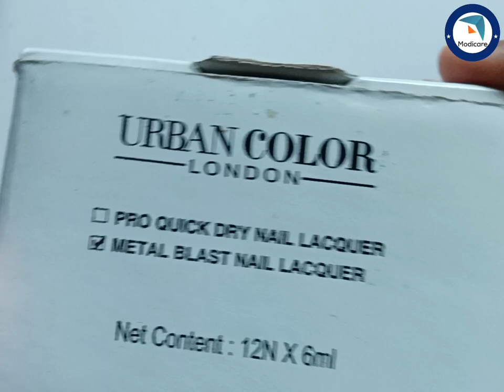Modicare Urban Color Landon Nail Lacquer || Nail art with 27 different Shades 💅🏻💅🏻- ಕನ್ನಡ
Modicare Urban Color Landon Nail Lacquer

Urban Color Matte Nail Lacquer features 12 trendy colors with a matte finish . These highly pigmented colors are shine-free and appear opaque on application giving a smooth , flawless, long lasting color to nails . The formulation has excellent drying time along with being 3 -free, non-yellowing & chip-resistant.

Features & Benefits:-

Shine –free, matte finish
Highly pigmented shades deliver a strong color to nails
Flawless nails ; hides nail imperfections easily
Application is smooth & streak free
Toulene, DBP and Formaldehyde Free